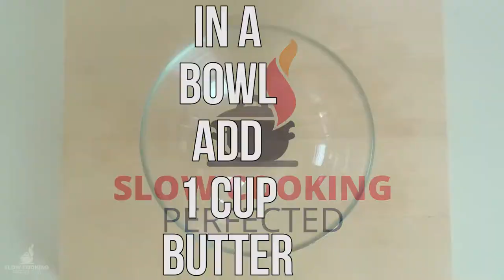Slow Cooker Apple Crisp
In this video I make a delicious slow cooker apple crisp. This dish is perfect as a dessert or even as a breakfast.

You don’t need a huge amount of ingredients to make this recipe. You can find all the ingredients that I use in the video below.
For the apple mix use the following ingredients.

• 6 Cups Apples, cut into chunks
• 1 Tbsp. lemon juice
• 1 tsp. cinnamon
The topping ingredients are the following.
• 1 Cup plain flour
• 1 Cup oats
• ½ Cup brown sugar
• 1 Cup unsalted butter
• 1 tsp. ground nutmeg
• 1 tsp. ground cinnamon

If you’re thinking of having extras with this dish, then I personally love having either some thickened cream or ice cream with it. However, if you don’t like adding extras than it is fine just by itself.

You can speed this up if you’re running low on time. Simply place on high for about 2 hours and leave  the lid off for the last hour so the topping hardens up. Once done you should have a very delicious apple crisp.

Pecans, walnuts or even slivered almonds can be added to the crumble mix to add a bit of crunch. It will also add a bit of a nutty flavour so if you’re a fan of nuts then you should consider adding these. I find about ½ cup should be more than enough.

Any type of apple will do but if you were buying them specially for a crumble then something like Fuji or granny smith are the best.

I hope you enjoy this slow cooker apple crisp recipe and you don’t run into any problems.